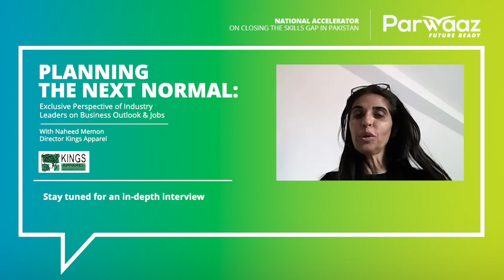Director - Kings Apparel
According to MDS Transmodal, by March 2020 Pakistan was the second biggest exporter of textiles as a share of the country's total exports. 6 months on, how has this changed?

Find out in our next episode with PSDF CEO Jawad Khan, who interviewed Naheed Memon, Director of Kings Apparel, to talk about the impact of COVID19 on Pakistan's exports.